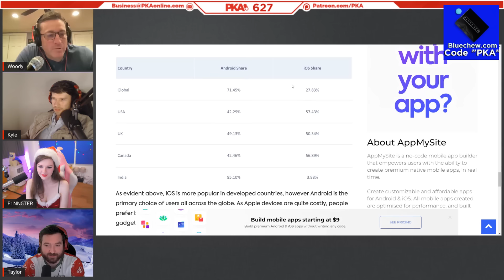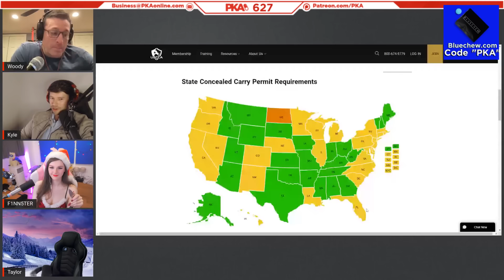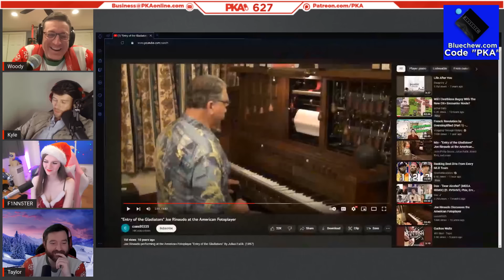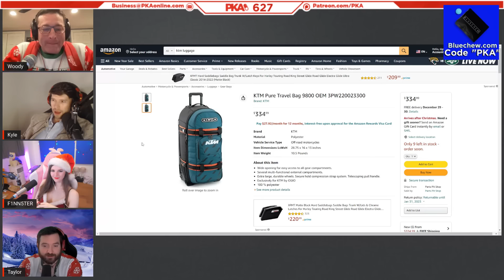PKA 627 W/ F1nn5ter: $300k Dono, Stop Tipping Waiters, Kyle's New Laser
0:00:00 - Woody introduces the show and guest, Taylor the sponsors
0:00:11 - Why pretending to be a girl is the best content creator play ever
0:04:40 - Android vs iPhone, oldschool camcorders & 90s moon shoes
0:13:01 - Taylor wants a hot tub - Should he get one? Should he stream from it?
0:18:29 - Belle Delphine, F1nn’s feminine workouts & the feet pic phenomenon
0:23:20 - Getting banned on Twitch & F1nn’s beef with feminist Twitter
0:28:01 - The Liver King’s dethroning and why EVERYONE should have saw it coming
0:31:28 - Tik Tok, YouTube Shorts and how the internet ruined attention spans
0:33:38 - The weather outside is frightful and Taylor’s house is barely holding on!
0:38:57 - Should tipping culture exist? PKA’s US vs UK culture debate
0:44:36 - Outback steakhouse, Red Lobster & Kyle the Karen vs a rude waitress
0:51:31 - The time Taylor hilariously manhandled a frat kid in a parking lot
1:00:06 - Missouri, North vs South Carolina & why West Virginia is the worst US State
1:06:01 - F1nn gives his take on Brighton, Birmingham & muggings in the UK
1:09:53 - WingsOfRedemptions unrelenting trolls, Twitch clips & the ugly side of 4chan
1:18:33 - TV show talk: 30 Rock, Parks and Recreation & Tina Fey’s terrifying scar
1:21:58 - PKA reacts to Biden meeting Ukraine’s President (ft. AI-generated PKA lore)
1:32:33 - UFC talk: Increase PPV prices, McGregor’s return & Robbie Lawlor
1:41:10 - How F1nnster made $300,000+ in donations to speak like a girl!
1:49:33 - Would F1nn ever move to America? (UK vs US housing differences)
1:53:14 - Everyone on PKA got a gift from MorePlatesMoreDates.. Except Kyle!
1:56:25 - Why everyone should have a notebook handy, physical or digital!
1:58:29 - Is this TV show with a $500m budget any good?! (1923)
2:00:41 - Highschool backpacks, napping in class & Taylor vs Hank Green
2:07:49 - The Scottish land ownership scam & why it's OK to steal valor
2:10:30 - Why Jackass Forever (2022) was never going to as good as the OGs
2:15:17 - Ad reads: Lock and Load & Blue
2:20:58 - Is this the best or worst instrument of all time? (American photo player)
2:26:23 - Kyle and Taylor nerd out over “Krieg” & Warhammer 40k lore
2:31:20 - F1nn and Woody talk knives and compare their knife collections
2:34:35 - How to RIP via oxygen poisoning & Donald Cerrone’s BS diving story
2:38:44 - Lemonade, apple juice and cider: US vs UK linguistic differences
2:44:52 - Sneaking food into the movies & maintaining good hygiene in public
2:50:35 - Besides F1nn, when was the last time PKA had a female guest?!
2:55:36 - Trump’s top secret booty calls & the reality of the 2022 midterm elections
3:06:44 - Alex Jones & a German dictator make cameo appearances on PKA
3:10:56 - PKA reacts to HBO’s “Channel 5 News” mockumentary (This Place Rules)
3:17:42 - Shane Dawson’s feline fantasies & Whitney Wisconsin’s wild antics
3:25:04 - Pretzels, fiber brownies & deli meat: PKA gets snack-tastic over food talk
3:37:20 - Kyle shows off his new toy: A flashlight so bright it could get him arrested
3:42:26 - Why every guy should have relaxing scented candles in their home
3:47:30 - Testosterone levels, UK stones & King Leopold’s brutal “handiwork”
3:53:27 - PKA gets into a HILARIOUS backpack debate (“Pimp my Backpack”)
4:03:05 - Woody and F1nn’s hilarious experiences of getting recognised in public
4:06:13 - F1nn makes a shocking announcement, forcing the guys to call it a show